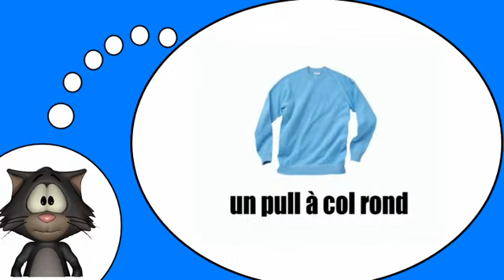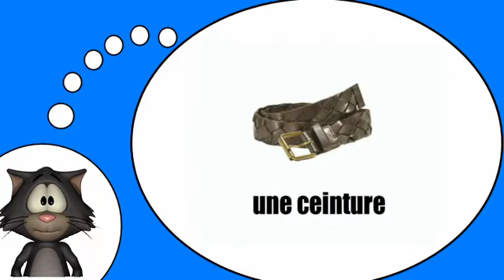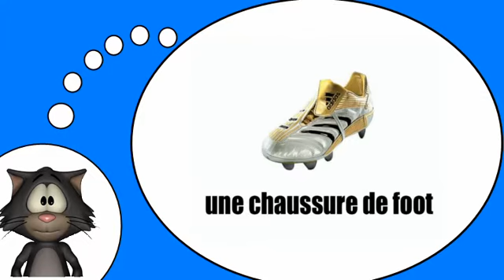El idioma francés para todo el mundo = La ropa para los hombres